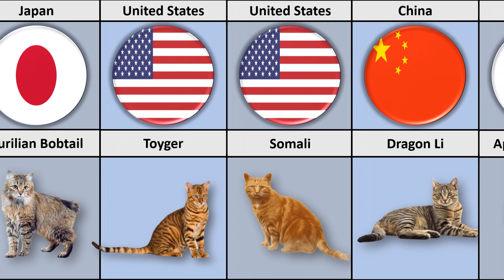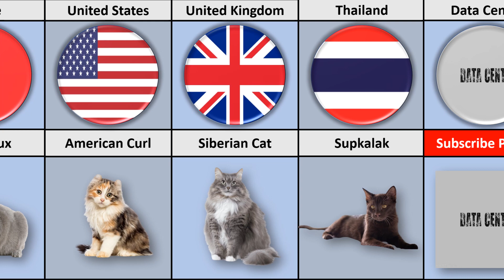Cats From Different Countries | Cat breeds of different countries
Cat From Different Countries | Cat breeds of different countries
This video is all about cat breeds of different countries.